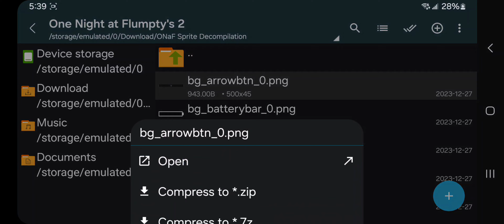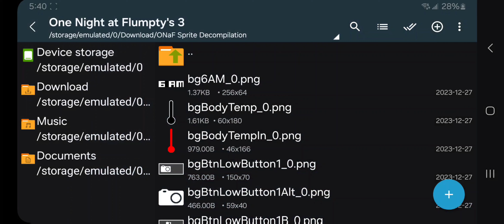ONaF 1,2,3 Sprite Decompilation